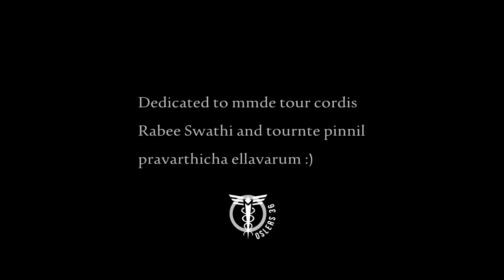College Tour AFTER MOVIE | Govt. Medical College Thrissur | 36th OSLERS Batch